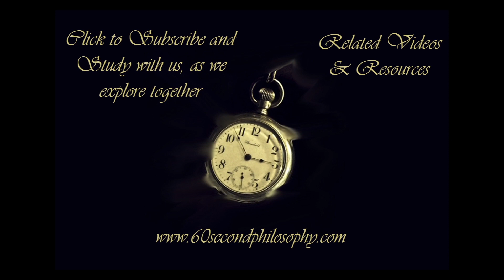Who is Voltaire ? | Crusader against tyranny, bigotry, and cruelty.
mattbwrites.com Who is Voltaire and why is he important?
Voltaire, pseudonym of François-Marie Arouet, (born November 21, 1694, Paris, France—died May 30, 1778, Paris), one of the greatest of all French writers. Although only a few of his works are still read, he continues to be held in worldwide repute as a courageous crusader against tyranny, bigotry, and cruelty.

Welcome to the @60SPH

Have a question on a topic in philosophy? Ask it in the comments section and we will answer it in our next Q&A video!